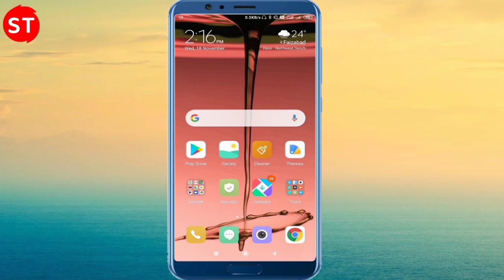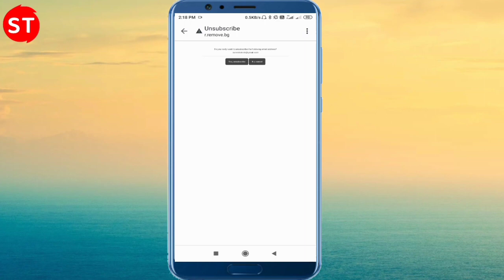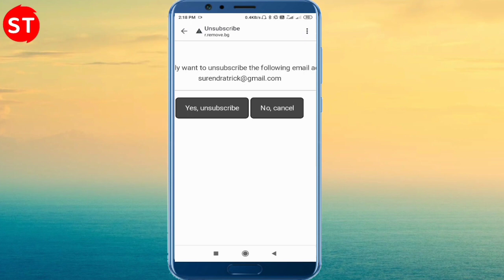Gmail par faltu message kaise band kare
Hello
Dosto aaj ke es video me maine bataya hai ki Gmail par aane wale faltu ka email kaise band kare.